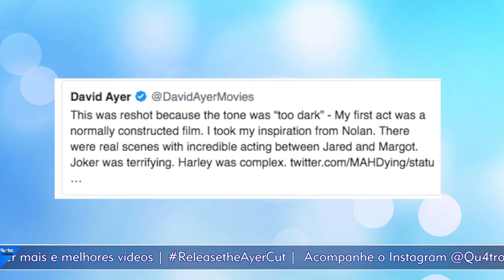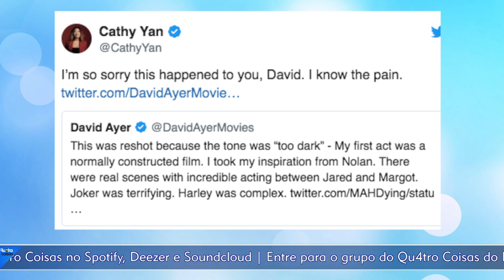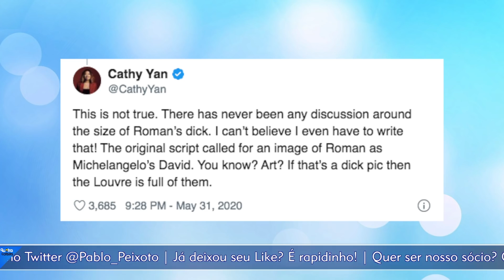💎 DIRETORA DE "AVES DE RAPINA" DIZ QUE CONHECE A DOR E ABRE POSSIBILIDADE PARA UM RECUT.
Pablo Peixoto do Qu4tro Coisas comenta a treta envolvendo a diretora Cathy Yan e a suposta história do pinto pequeno de Roman Sionis, o Máscara Negra